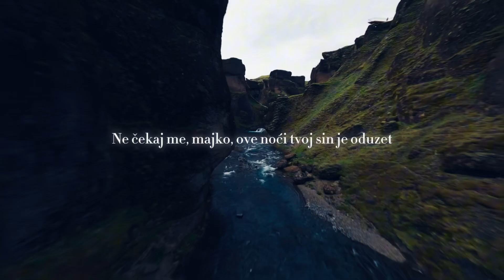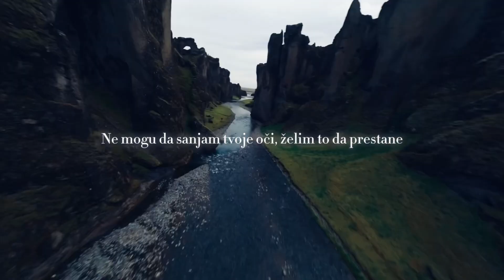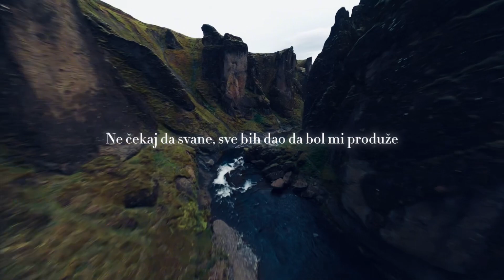DEVITO - ODUZET (Lyrics+Reverb)